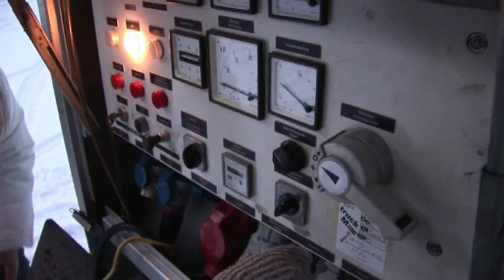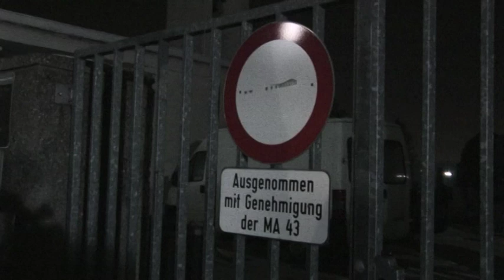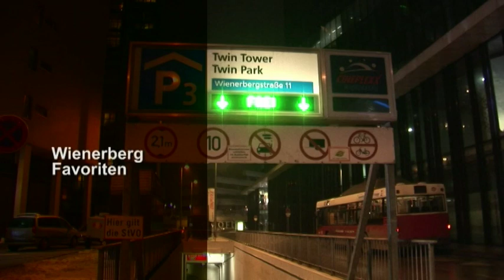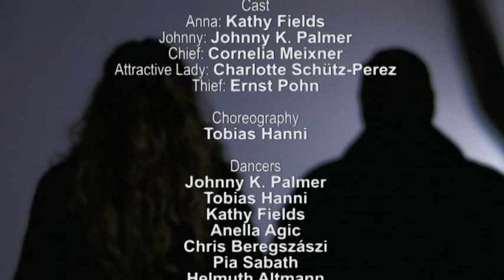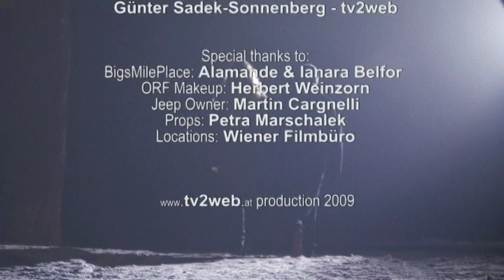Promise making of - Johnny Palmer Musicvideo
Mehr als 50 kreative Köpfe haben bei der Entstehung von "Promise" mitgeholfen. Hier ein kleiner Einblick in die Vorbereitungszeit und die Drehtage.